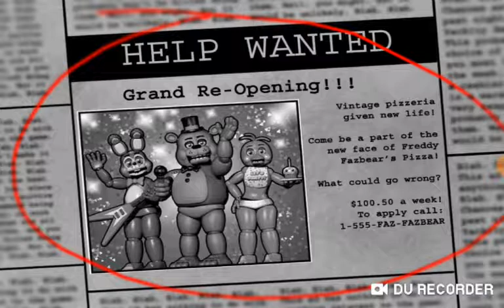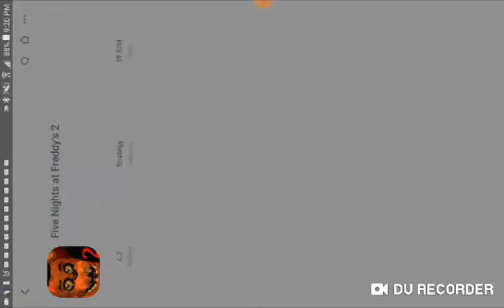Five nights at freddy's 2 night 1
I was going to end the video at 4 am but I dident